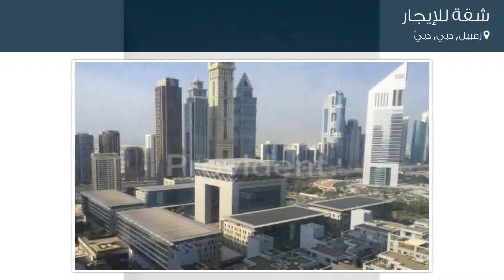شقة للإيجار في شارع السعادة, زعبيل, دبي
تفاصيل العرض:-

رقم: 4007413

ميزات:-